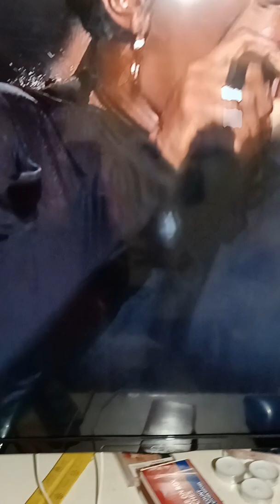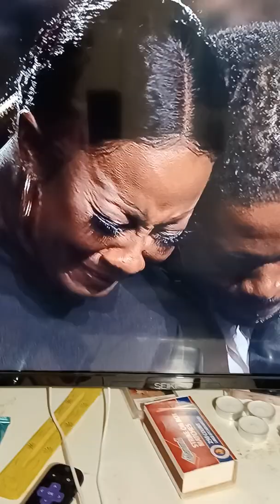This is my Exodus